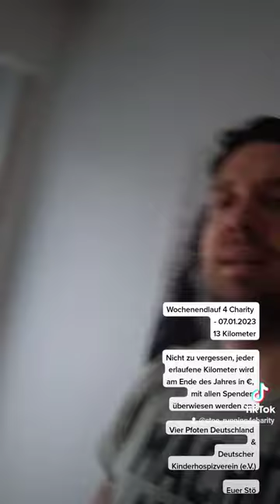Wochenendlauf - 07.01.2023 - 13km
Der zweite Wochenendlauf im Jahre 2023 💪🏼😃.

Nachdem der Lauf am 01.01. bisschen Mau gewesen ist, habe ich jetzt einen flotten 60 Minuten Lauf hingelegt.

13 weitere Kilometer, die beim nächsten STÖ-R4C Video mit angerechnet werden ✌🏼.

Euer Stö